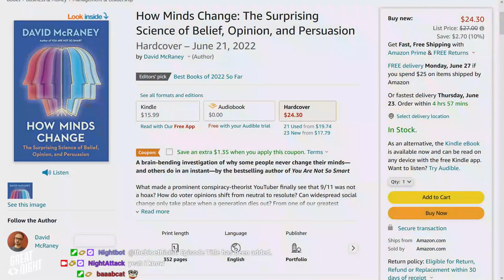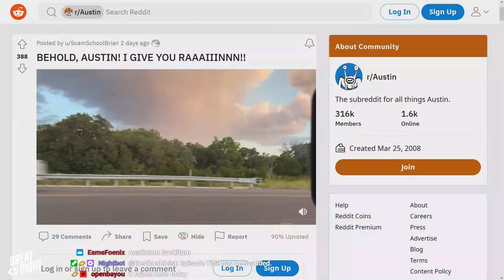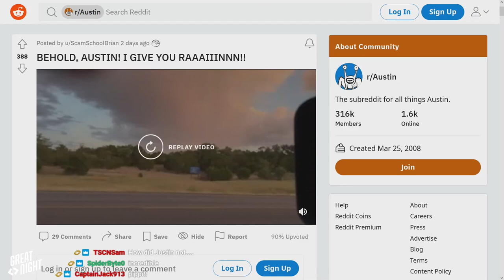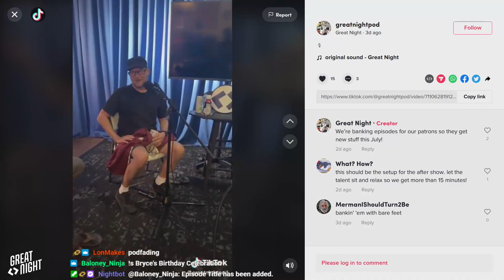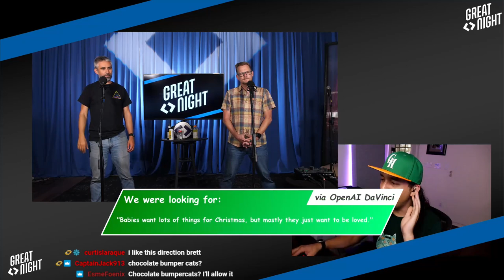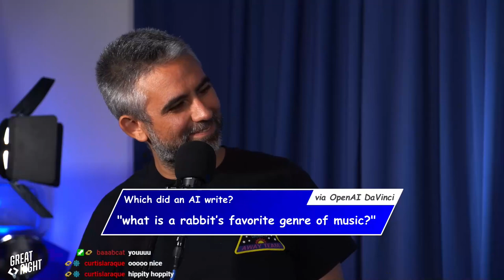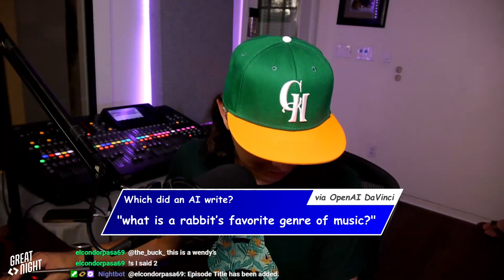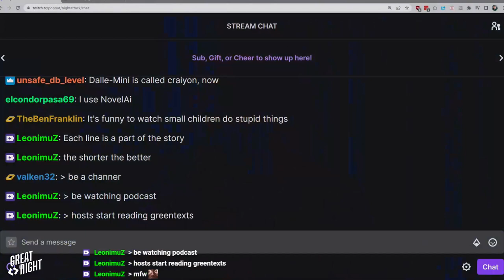Great Night #52: Happy Birthday, Cheater!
Brian's impossibly-good rap/jingle.
It's a new game, "Kids Tell The Stupidest Jokes!" Who can tell the punchline to these stupid, dumb, idiotic childish jokes of jokes? We did it, Reddit! Briantology/Braintology. Bryce Rage: Big Packages! *Stunning* charges in the Wordle chat. I'm not loose!
It's time for a sequel game, "Artificial Intelligences Tell The Stupidest Jokes!" I'll allow it.
AI even reached the kids in the again-trendy "greentext" format.
om nom nom nom yurt yurt yurt yurt